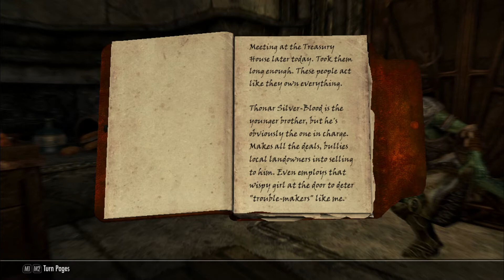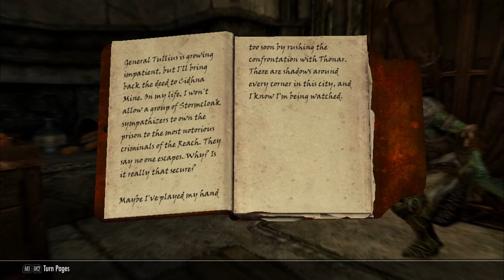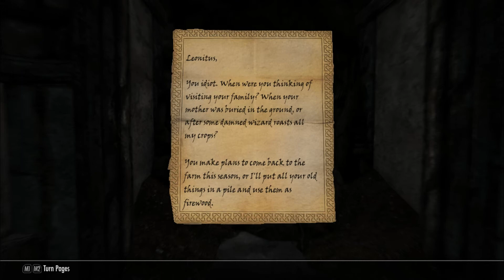Skyrim #37 - Mission Mystery!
We go back to the stone city to investigate the murder we witnessed... only quite a few people would rather we NOT.
Oops.